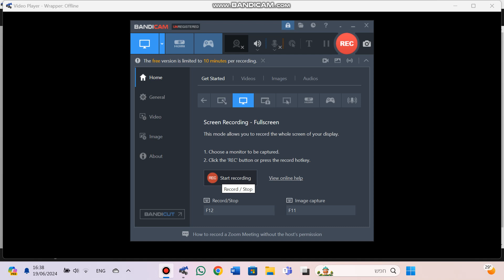classic caillou disrespected lily/grounded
note 1: i changed R teacher's voice from amy to joanna, because in the first scene, amy voice was working, but then, on another scene, i didn't work, so i used joanna instead. same thing to mrs. clementine, i changed her voice from kimberly to kate cuz of the same reason.
note 2: i skipped the grounding scene, because boris and doris were on B&B, so that is why.